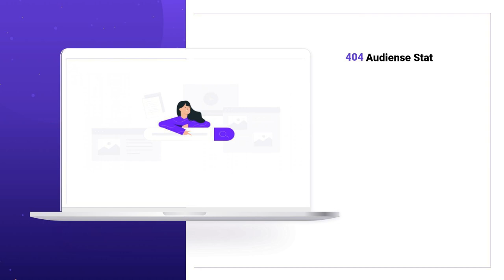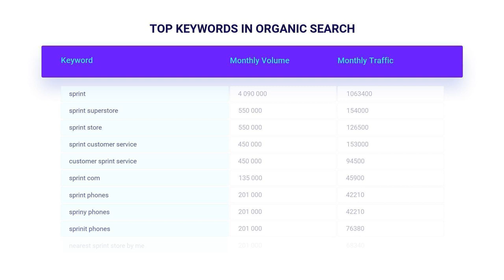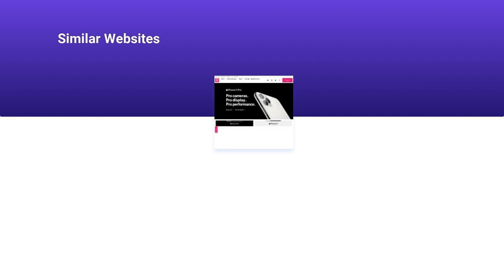SPRINT.COM 🔎 Website Traffic Stats, SEO Rank Research | SPRINT.COM Backlink Quality Data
Best Sprint.com Ranks are gathered here, on our channel in one place. This video uncovers all the secrets about Sprint.com Website Audience, Domain Ranking, and other site statistics and SEO metrics. Our professional team gathered all the information for you , so you are free from complex researches and sleepless nights. Here you can find the answers on what isSprint.com Website Audience, Backlinks and Positions, Visits and Duration, and much more. See the vital Sprint.com Domain Info:

CATEGORY: Telecommunications

Sprint.com MONTHLY AND DAILY TRAFFIC:

Average monthly traffic: 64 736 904
Category traffic rank: 10
Visits and Duration: 0.02

Sprint.com TRAFFIC SOURCES, VISITORS PER MONTH:

Direct Traffic: 50.4% / ~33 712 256
Organic Search: 27.5% / ~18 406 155
Paid Search: 43529% / ~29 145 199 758
Referrals: 2% / ~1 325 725
Display Networks: 5.7% / ~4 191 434

Sprint.com ALEXA RANK: 1754

Sprint.com Backlinks and Positions:
Referring Domains: 34 803
Dofollow Backlinks: 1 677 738
Nofollow Backlinks: 284 921
Outgoing Backlinks: 825

Sprint.com Domain Stats:
Domain Rank: 83
Domain Authority: 77
Spam Score: 2

Don't be afraid to write questions about Sprint.com Site Audit in the comments below.

The information described below was analyzed from the third-party stats websites. We are not responsible for its accuracy.